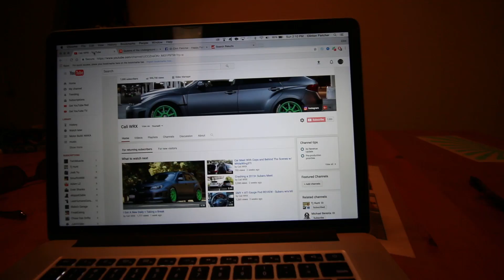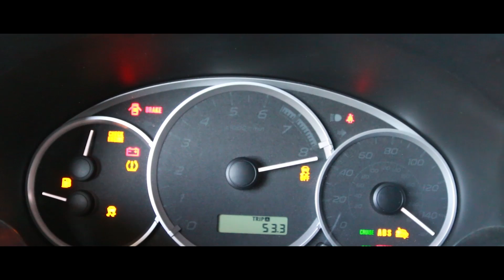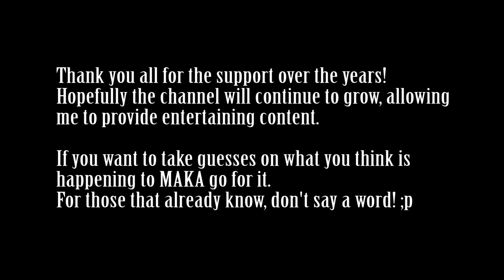7K SUBS!! Teaser Video for MAKA's Return - Subaru WRX Hatchback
[SNAPCHAT] clintfletcher

Rumble.1
Branden_sti (Instagram)
TireStickers
MDInteriors (Instagram)
Blackvue Dashcams
Ambit Wheels

Tuner
Snail Performance

Light Me Up A Cig Master - Candid

Mystery